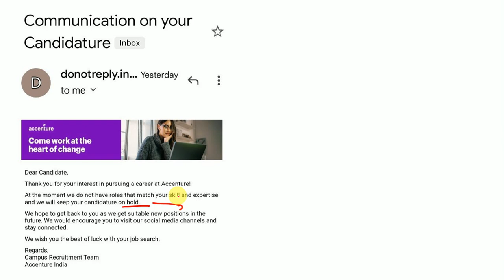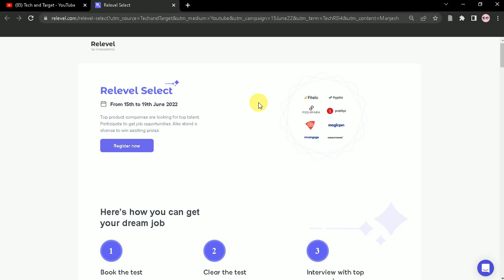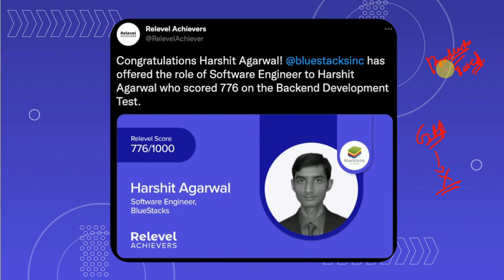Accenture 2022 - 2019 Hiring Delayed ?? | Accenture 1st Phase Result Declared 🔥🔥